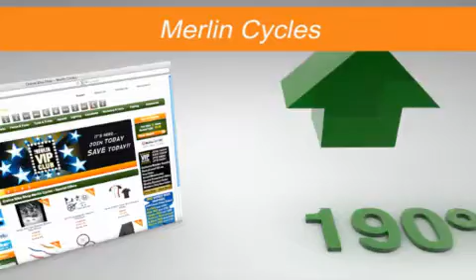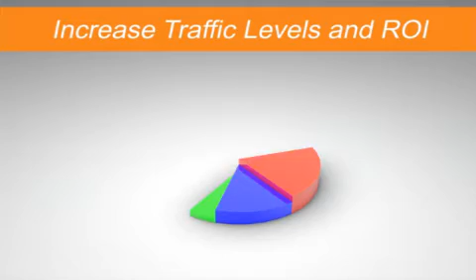Koozai's Digital Marketing Homepage Video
For more information about all marketing topics you can also visit our Koozai blog

Want to increase your ROI from Digital Marketing?

We are always keen to chat with driven businesses looking to scale and dominate their niche.

Check out the Koozai website below to get in touch and see if we are a good fit!

Koozai is a UK based digital marketing agency specialising in helping businesses grow through utilising white space thought leadership and cutting edge digital marketing strategies.

With over 14 years working with businesses across nearly every country and market Koozai has developed a knack for discovering white space to market into to enable businesses to stand out from their competition and separate themselves in their market.

Koozai share our digital marketing tips, strategies and incredible insights in our YouTube videos that also give you highly actionable digital marketing takeaways.